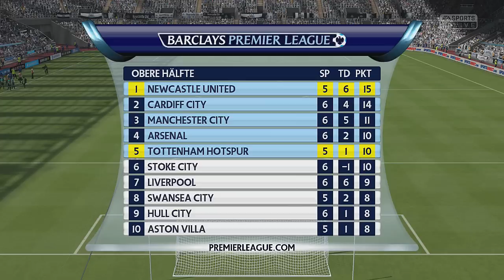FIFA 15 Karrieremodus #70 - "Die Spurs und JANMAAT!" - Next Gen FIFA 15